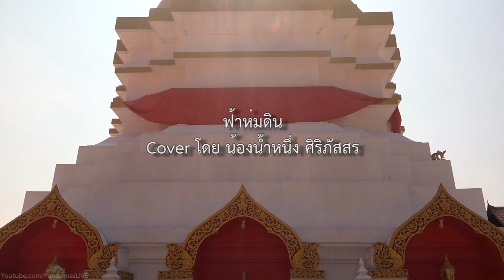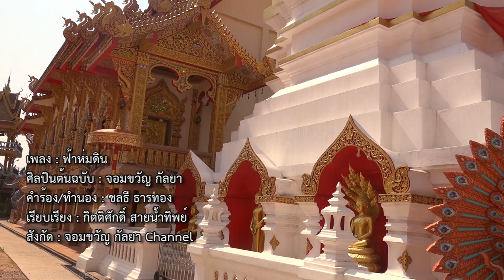ฟ้าห่มดิน : Cover โดย น้องน้ำหนึ่ง ศิริภัสสร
ศิลปินต้นฉบับ จอมขวัญ กัลยา

คำร้อง/ทำนอง : ชลธี ธารทอง
ขับร้องโดย : จอมขวัญ กัลยา
เรียบเรียงโดย :  กิตติศักดิ์ สายน้ำทิพย์
ติดต่อการแสดงร้องเพลง / ทำขวัญนาค : 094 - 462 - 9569 /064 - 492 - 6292 /

อยู่เย็นเป็นสุขได้ทุกวันนี้
เพราะเรามีพระเจ้าแผ่นดิน
เป็นภูมิคุ้มกันฐานถิ่น
ได้อยู่กิน มีสุขทั่วทุกคนไทย
ลั่นคำแน่นหนักเรารักในหลวง
ห่วงหวงเหนือยิ่งสิ่งใด
ภาคกลาง อีสาน เหนือใต้
หลอมดวงใจเป็นหนึ่งดวงเดียวกัน
*ทรงครองแผ่นดินโดยธรรม
ชี้นำหนทางสร้างความสุขสันต์
ยิ่งใหญ่ภายใต้แสงตะวัน
ราชาแห่งราชันย์โลกโจษขานทั่วถิ่น
พ่อเป็นสุดยอดหนึ่งเดียวผู้รู้
เพราะพ่อคือครู ครูของแผ่นดิน
อุ่นไอรักไม่สูญสิ้น  โอบผืนธรณิน ดั่งฟ้าห่มดินสยาม
พ่อเป็นที่พึ่งหนึ่งเดียวยามนี้
พระบารมี คุ้มทั่วแดนดิน
อุ่นไอรักไม่สูญสิ้น
โอบผืนธรณิน ดั่งฟ้าห่มดิน ''สยาม''